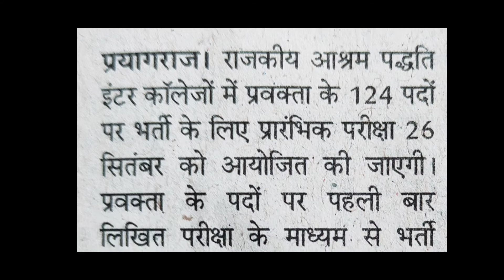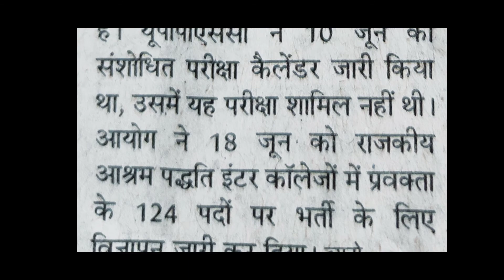राजकीय आश्रम पद्धति इंटर कॉलेज परीक्षा | परीक्षा 26 सितंबर 2021 से शुरू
Rajkiya Ashram System Inter College Examination | Exam will start from 26th September 2021
.राजकीय आश्रम प्रणाली इंटर कॉलेज परीक्षा | परीक्षा 26 सितंबर 2021 से शुरू होगी।